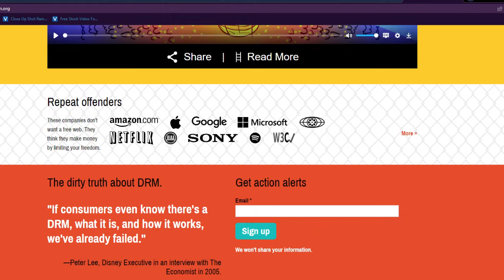Nintendo's Terms of Service. What exactly are you agreeing to?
A short clip from my Matcha Morning gaming news about Nintendo and their  Terms of Service. Look what we found out on a rather old article from defectivebydesign.org titled "Brick Nintendo Before They Brick You".

This article got us digging into more recent TOS from Nintendo on their new products and your Nintendo account itself and you wont believe what we found.